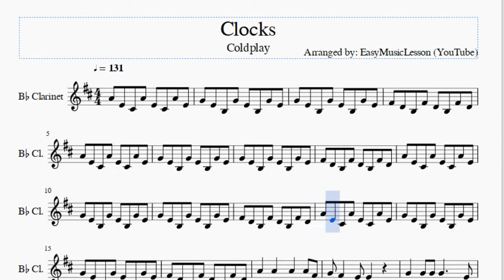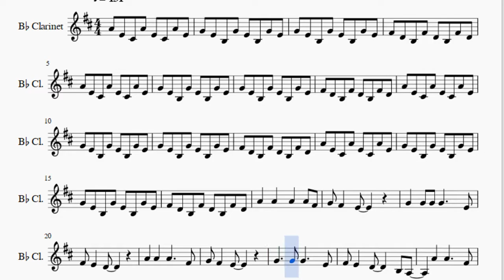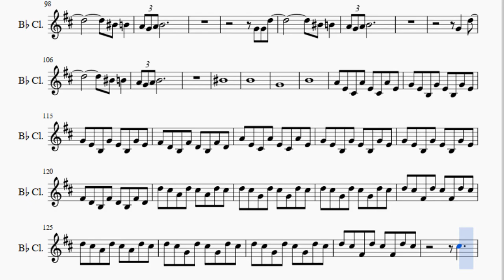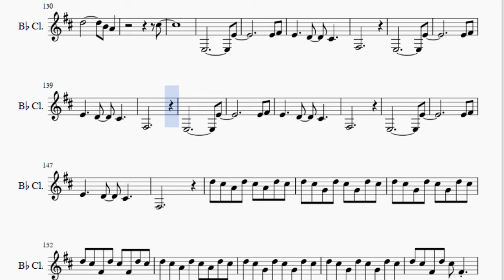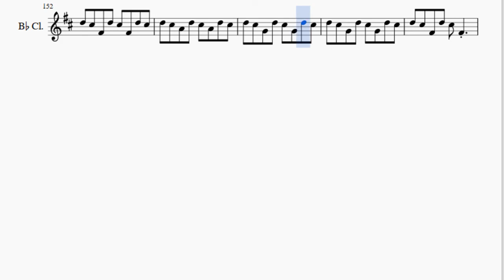Clarinet Sheet Music: How to play Clocks by Coldplay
Here is a sheet music/tab video on the song Clocks by Coldplay on the clarinet. A clarinet sheet music arrangement which is transposed to notes that are easily played by clarinet, for the song Clocks by Coldplay.

EasyMusicLesson teaches you to play the your favorite instrument, through well-arranged sheet music so that you too can learn how to play Clocks by Coldplay on the clarinet as fast as you can. A clarinet sheet music with backing tracks to help your play the song better.